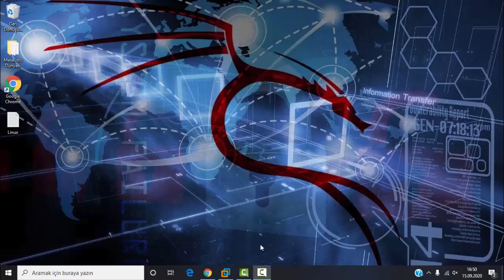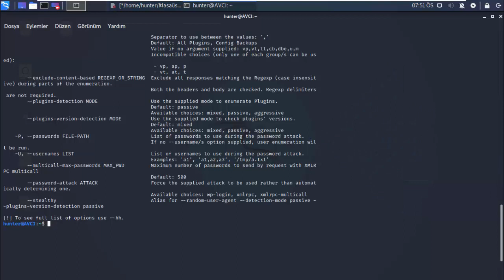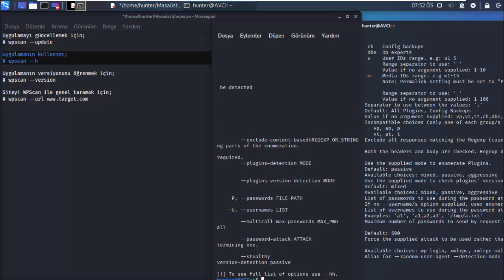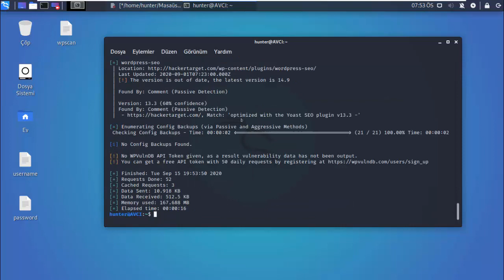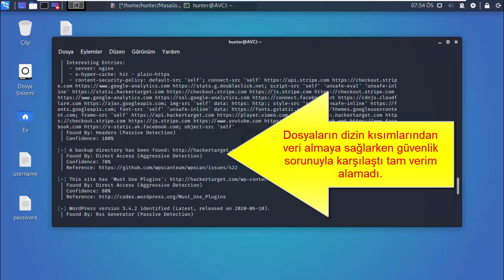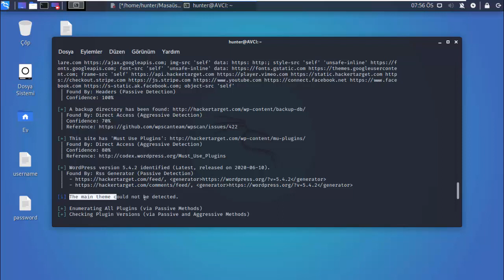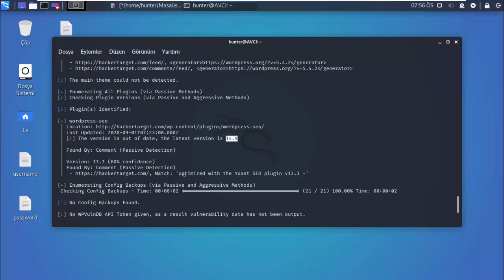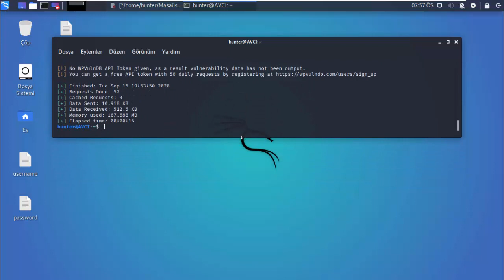Kali Linux WPSCAN Kullanımı Wordpress'te Açık Bulmak (Web Application Analysis) Cyber Security Hack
Selam, bugün sizlere wordpress sitelerinde nasıl zaaf bulacağınızdan bahsetim. wpscan size wordpress sitelerinde açık bulmaya yarar ve size fazlasıyla bilgi sunar. Yeni araç tanıtımları gelicektir. Ücretsiz siber güvenlik derslerimiz devam etmektedir.
Bu video güvenlik amacıyla çekilmiştir.

WPSCAN kullandığınızda elde ediceğiniz bazı bilgiler şunlardır.
-  Sitedeki araç ve gereçleri görme
-  Sitenin yönetici paneline brute force saldırısı yapmak
-  Sitenin ip adresi
- Sitenin kullandığı uygulama platformlarını görmek
- Sitenin video görünteleme türünü görme
- Sitenin kodlarının nereden alındığı
- Dosyaların dizin kısmı hakkında ön bilgi almak
- Sitenin güvenliği hakkında bilgi elde etme
- Kullanılan Pluginları görme
- Wordpress versiyonu hakkında bilgi
- Wordpress günceleme tarihi ve versiyonunu görme

Yazılım ve siber güvenlik alanında videolar paylaşımlar gelicektir, etik hacking ağırlıklı olarak. Saygı ve sevgilerimle.

Uygulamayı güncellemek için;
# wpscan --update

Uygulamanın kullanımı;
# wpscan --h

Uygulamanın versiyonunu öğrenmek için;
# wpscan --version

Aşağıdaki komutla sitedeki yöneticide dahil tüm kullanıcı adlarını öğrenebilirsiniz;

Sitedeki tüm eklentileri (Plugins) görmek için (Tarama süresi biraz daha uzundur);

Tüm temayı taramak için (Tarama süresi biraz daha uzundur);

Sitede yönetici ve diğer kullanıcı adlarını "u" parametresi ile bulduktan sonra bu kullanıcı bilgileri ile şifre denemesi yapmak için genel olarak aşağıdaki komut kullanılır;
# wpscan --url --wordlist wordlist.txt --username user

Örnek olarak sitemizi tarattık ve "yonetici" adında bir kullanıcı bulduk. "/root/wordlist" altındaki dosyamızı da koda ekleyerek varyasyonları deneyebilirsiniz;
# wpscan --url --wordlist /root/wordlist/wordlist.txt --username yonetici

kali linux güvenlik açıkları
kali linux site kurma,
kali linux site sızma,
kali linux site ip bulma,
kali linux site açık tarama,
kali linux site admin paneli bulma,
kali linux web site açık tarama,
kali linux cross site scripting,
kali linux site çökertme,
site hackleme kali linux,
pcdunyası kali linux,
kali linux site klonlama,
kali linux 2019,
kali linux portable,
kali linux giriş,
kali linux araçları,
kali linux türkiye,
kali linux ile,
linux kali nedir,
kali linux kurma,
kali linux araçlar,
kali linüx,
kali linux bilgisayar,
kali linux pc dünyası
web site hack yöntemleri,
pta website hack,
web site güvenlik açıkları,
site güvenlik,
web site güvenliği,
site güvenlik görevlisi,
sitelerde güvenlik
cartoon network web site hacked,
pta website hack news,
how to hack web site,
top 5 hacking website in hindi,
top 5 hacking websites
pc hackleme
web site zaaf kull
kali linux wpscan kullanımı
hedef sitede açık bulmak
web sitede zaaf tespit etmek
web site hackleme
siber güvenlik dersleri
siber güvenlik eğitimi
web site sorunları
web site hacking
web site ip adresini bulma
ip adresi bulma
ip adresi nasıl bulunur
kali linux website vulnerability scanner,
kali linux website admin panel,
kali linux giriş,
kali linux uygulamaları,
kali linux tarayıcı,
kali linux indirme,
kali linux online,
kali linux ile,
brute force
kali linux brute force
wordpress
wordpress kurulum
wordpress site hackleme
wordpress zaf bulma
site güvenliği
site hacklemek
wordpress hakkında herşey
kali linux hacking wpscan
kali linux bilgisayar,
siber güvenlik dersleri
kali linux araçları
kali linux kullanımı
kali linux dersleri
kali linux sparta kullanımı
sistem hakkında geniş bilgi elde etme
yazılım dersleri
yazılım
programlama
programlama dersleri
kali linux araçları
kali linux tool
kali linux araçları kullanımı
kali linux dmitry kullanımı
kali linux how to use tool
siber güvenlik dersleri
yazılım dünyası
kali linux kurulumu
kali linux nedir
kali linux indirme
kali linux ile wifi hackleme
kali linux 2020.2 hack
kali linux brute force wordlist
kali linux hack dersleri
kali linux hack araçları
kali linux hacker eğitim seti
kali linux hack dersleri pdf
kali linux hack komutları
kali linux hack programları